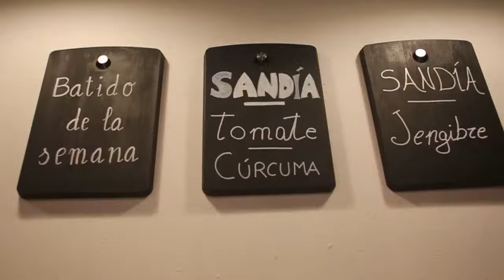Yoga40 (Video de Motivación) | Gräjo Producciones | Sevilla